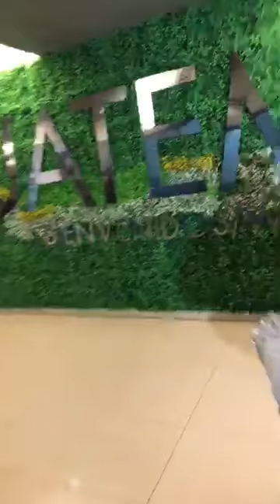Llegada de Alexis y los académicos a Guatemala- Transmisión en vivo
Siguelo en Facebook, Instagram y Twitter como @AlexisMusicMX